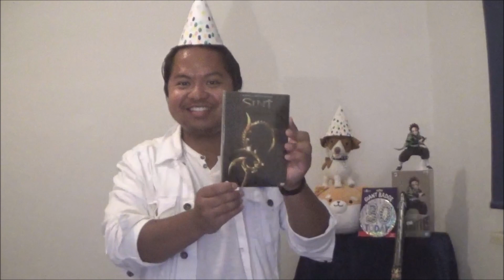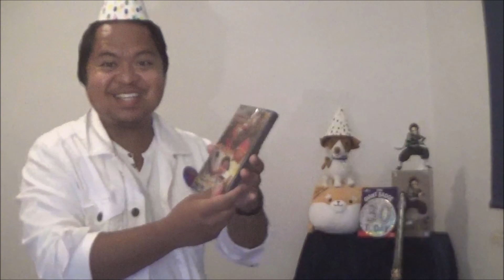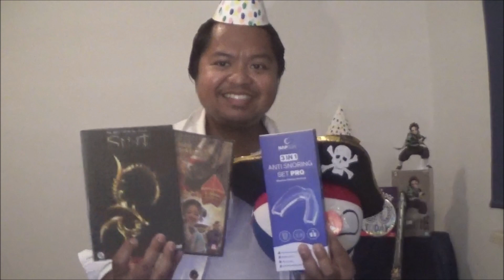Ik Ben Vandaag 30 Geworden!!!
Vandaag  vier ik mijn 30ste(!) verjaardag en bij verjaardagen horen (over het algemeen) cadeautjes bij. Benieuwd wat ik op m'n verjaardag gekregen heb? Check dan gauw de video!

Muziek die ik gebruikt heb in deze video:
E's Jammy Jams - Happy Birthday Jazz Waltz: